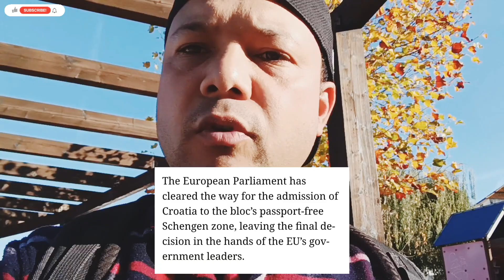Croatia लाई Europian Parliament ले Green Signal दियो Schengen Country को लागि || Good News !!!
Hello Everyone

नमस्कार हजुरहरुलाई

मैले मेरो यो च्यानल द्वारा हजुरहरुलाई नयाँ ठाऊ/युरोप/ सेन्जेन देशहरु बारेमा/गित सँगित/ साथै नयाँ नयाँ ठाऊको बारेमा जानकारी दिने कोसिस गरेको छु।मेरो यो सानो प्रयास हो।यसमा भएको कमी कमजोरीलाई हजुरहरुले अौलाएर कसरी सुधार्न सकिन्छ कमेन्ट गरिदिनु होला।🙏🇳🇵

Today in this video I'm going to share you some information about unemployment raise ,about croatia schengen news and portugal along you will get new information about New Place/Location and New Rules of Portugal and also why social number are not issuing by Portugal you will get  info in this my channel.Please watch this video from start to end...Here we goooooooooo...✌️

For Portugal Student Visa You Must Have:-
Valid passport/travel documents
Letter of acceptance from university
Proof of tution fee paid
Two passport size photos recently
Portugal Student Visa application form
Proof of accomodation in Portugal
Certificate of criminal report
Proof of schengen health insurance
Ielts point (depend on university requirements)

Portugal Ministry of Foreign Affairs

What is a Schengen Visa?

A Schengen visa is a short-stay visa that allows a person to travel to any members of the Schengen Area, per stays up to 90 days for tourism,visit or business purposes.

The Schengen visa is the most common visa for Europe. It enables its holder to enter, freely travel within, and leave the Schengen zone from any of the Schengen member countries. There are no border controls within the Schengen Zone.

For Malta /Poland /Cyprus/ Romania Apply
Visit this office:- Kii Manpower - Ktm
For more info about this office pls search in Google "Kii Manpower (Kathmandu International Incorporate)

For SPH Email for Malta

If u have any question regarding this video or about EU/Schengen countries then don't feel hesitage to give me comments.📝

Again Thanks All For Your Love And Supports.

Here we goooooooooooooo🌏️🙏